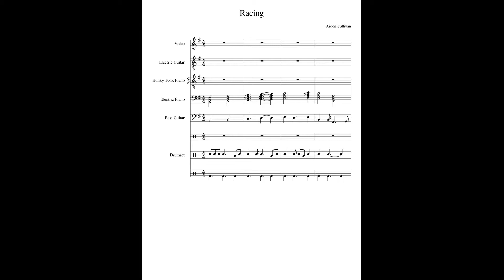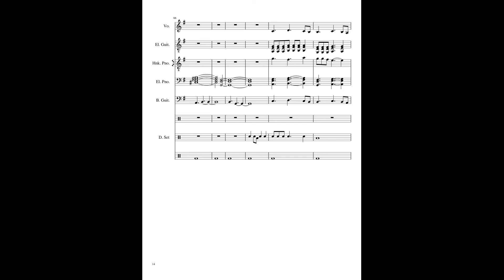Racing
I'm Proud to Introduce to You "Racing". The guitar sounds bad, but you can't do much with a MIDI file; I'd get a live recording of my compositions if I had any friends. :(
Adios!